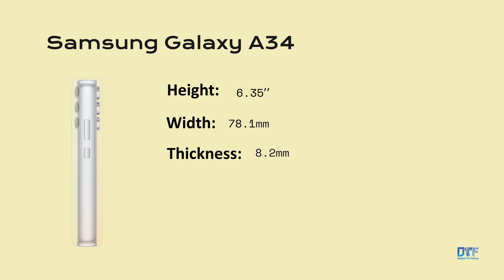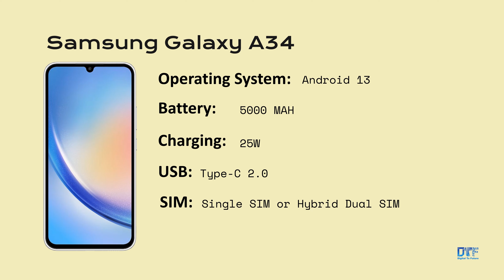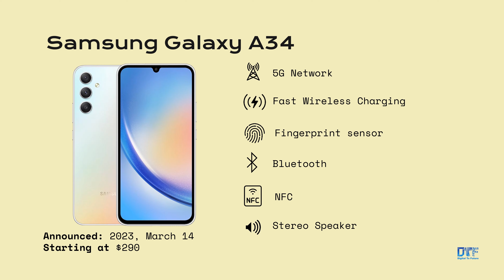Samsung Galaxy A34 Introduction!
Samsung Galaxy A34 are compared and their specifications are described.
Samsung Galaxy A34 - Hardware
Samsung Galaxy A34 - Operating System
Samsung Galaxy A34 - Battery
Samsung Galaxy A34- Other Features